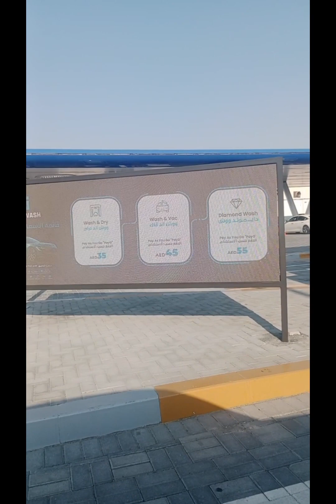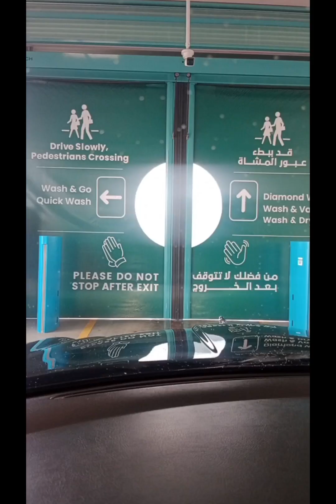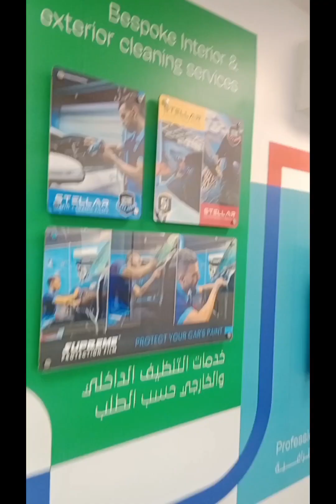Quick wash - Tube Wash New technology for Car Wash Safe water Safe time